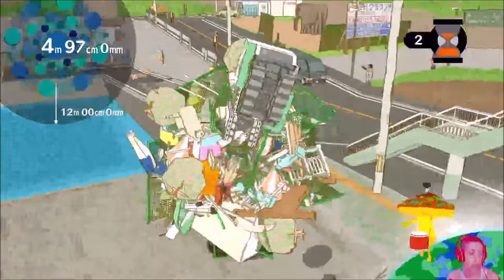Katamari Forever (PS3) - ep19 | it's coming back, but I'm still bad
Just playing a RoboKing level that I'm usually much better at... then again, maybe I was doing Eternal Mode (infinite time) because.

Watch if you want. I edited it :)

GOOD HEALTH!
Please be good to yourselves and each other.